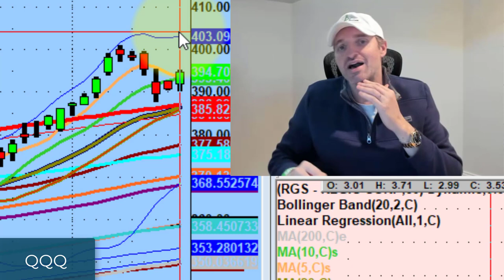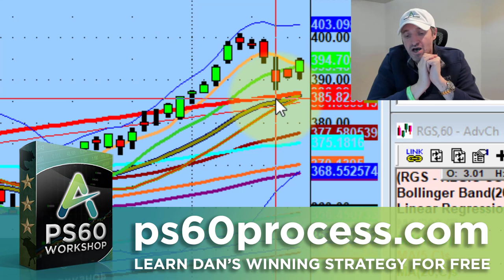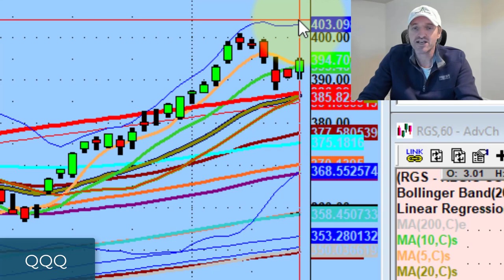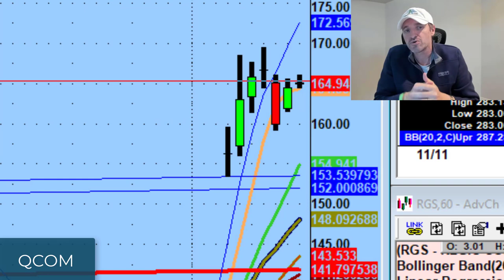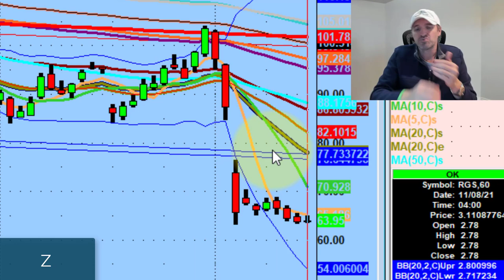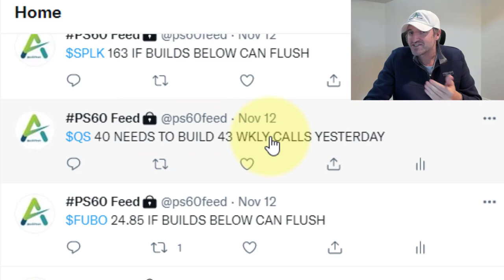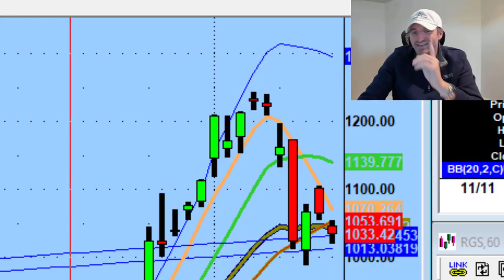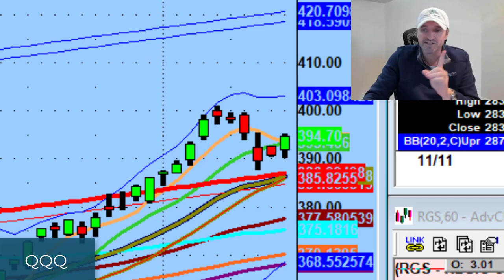Watch For Value In Market Leaders | Stock Market Technical Analysis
The market experienced a healthy market pullback last week and that's a good thing.

Today we discuss why tomorrow will be an important day for the Nasdaq 100 ETF (QQQ) and why I'm watching market leaders like The Trade Desk (TTD), Qualcomm (QCOM), Roblox (RBLX), and Airbnb (ABNB).

💚 COMMUNITY SUPPORT 💚